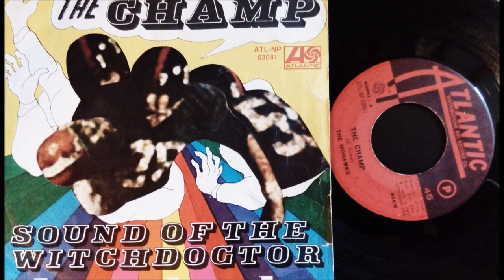THE MOHAWKS - THE CHAMP - ATLANTIC